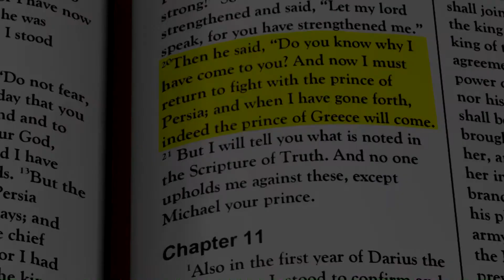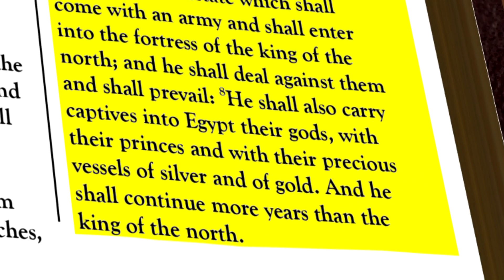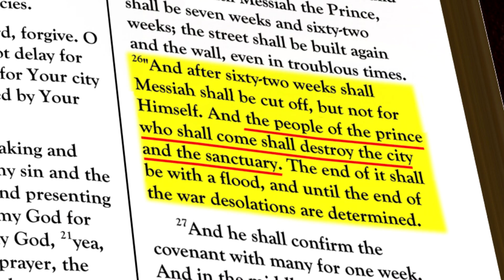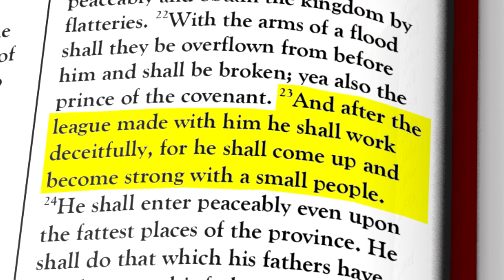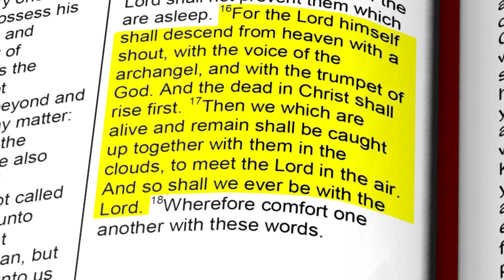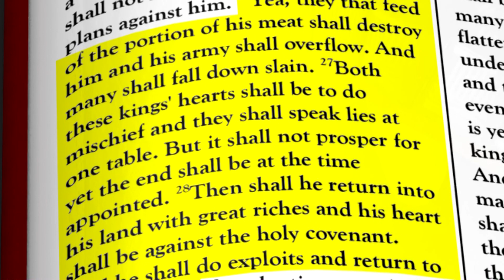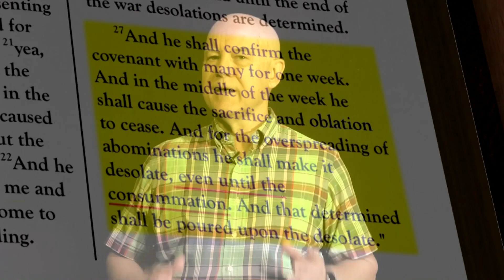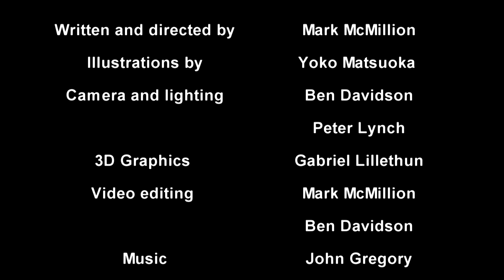Daniel 11 A final test Aug 21